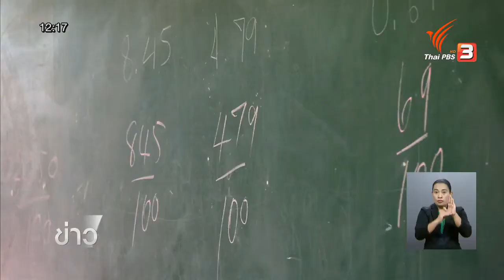นายกฯ ขอทุกฝ่ายตอบรับแผนยุทธศาสตร์ชาติ 20 ปี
นายกฯขอทุกฝ่ายตอบรับแผนยุทธศาสตร์ชาติ 20 ปี